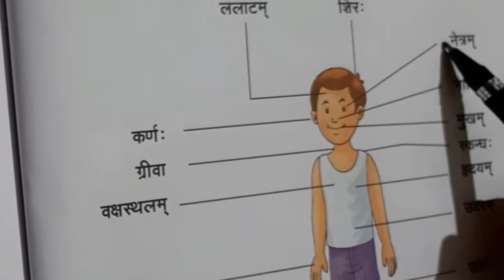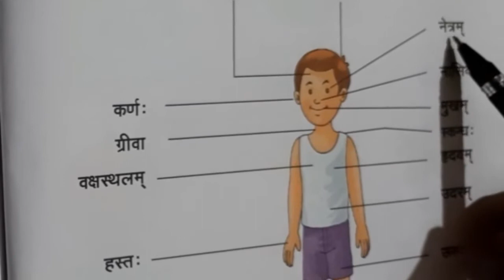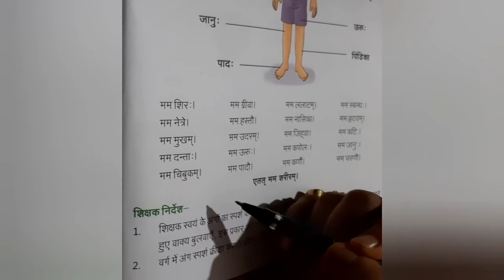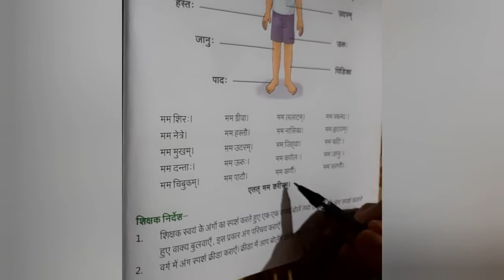PARTS OF HUMAN BODY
SANSKRIT CBSE CLASS  5